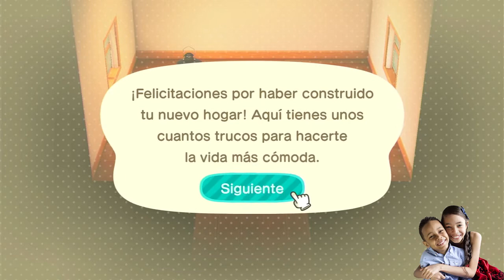ANIMAL CROSSING LA ISLA DE MATIAS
LAURA VISITA LA ISLA DE MATIAS EN ANIMAL CROSSING